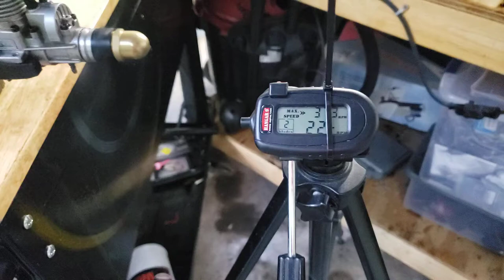Saito FA-56 at Idle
Selling another one of my Saito FA-56 in this video I show how good and consistent it idles